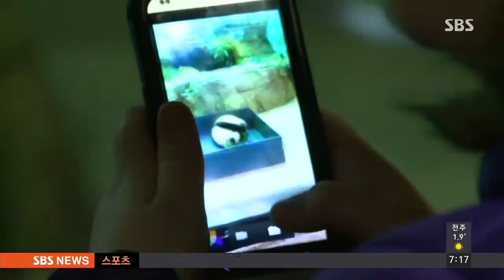거품 목욕하는 판다 '인기폭발'…행동의 의미 / SBS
미국 국립동물원의 스타 판다 티엔티엔이 거품목욕을 하는 모습이 공개됐습니다.

욕조가 몸집에 비해서 좀 비좁아 보이긴 하지만, 그래도 시원하게 샤워를 하고 있는데요, 몸 전체를 구석구석 씻는 모습이 꼭 사람같죠.